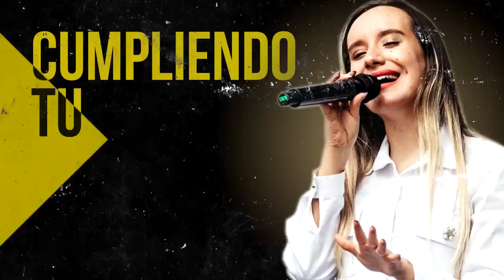ALABANZAS QUE TE DAN LAS FUERZAS PARA SEGUIR ADELANTE - MUSICA CRISTIANA DE ADORACION 2022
00:00 Intro

00:41 Juan Carlos Alvarado - El Borde De Su Manto

07:42 Juan Carlos Alvarado - Hoy Mas Que Ayer

13:42 Generacion 12 feat. Marcela Gandara - Dios Incomparable

24:27 Ericson Alexander Molano - Dios Manda Lluvia

31:50 Ericson Alexander Molano - Una Vez Mas

40:16 Miel San Marcos - Increíble (Ft. Evan Craft)

44:21 Miel San Marcos - Llego El Tiempo

47:14 Ericson Alexander Molano  - Creo En Tí

54:20 Miel San Marcos - Los Muros Caeran

58:50 Ericson Alexander Molano - Maestro Tocame

01:04:34 Ericson Alexander Molano - Derrama Tu Espiritu